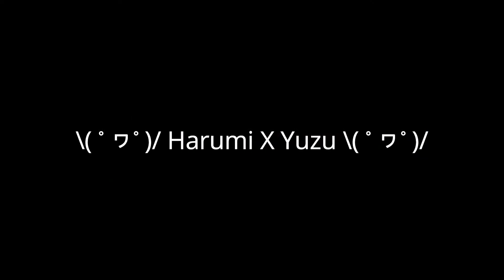Newbie Jun Reacts | Citrus (Episode 2)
wha- BOI

*The ending card Song is "Gold" composed by Jeff Williams and sang by Casey Lee Williams.